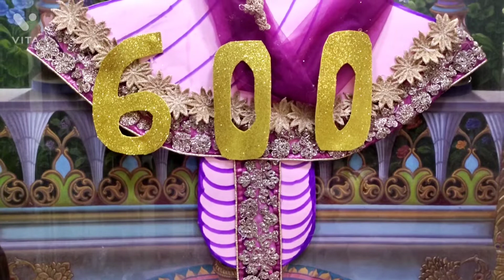Daily Darshan 5/6/22